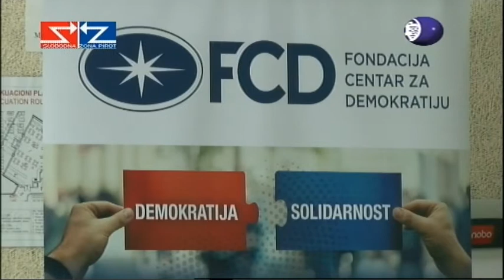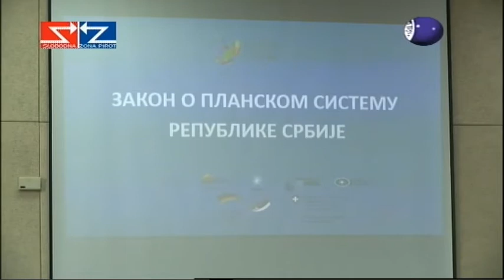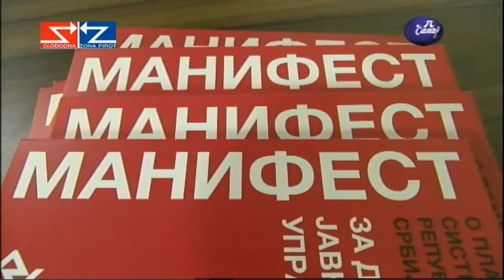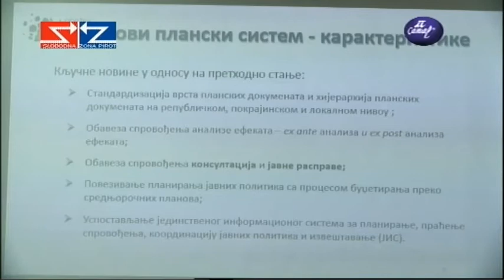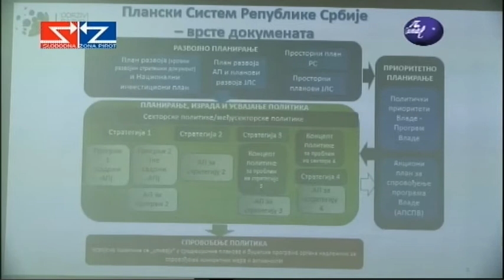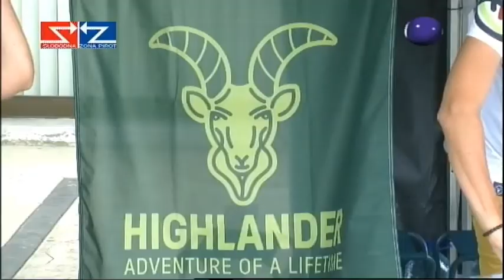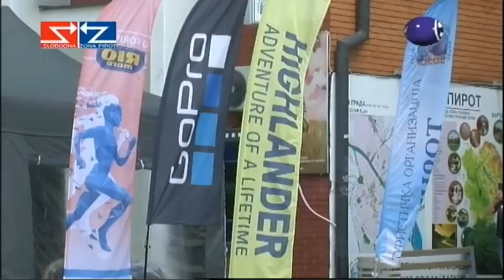Boje grada 13.06.2022.